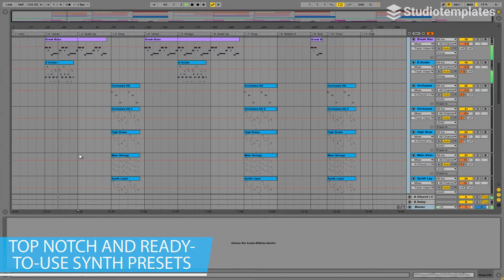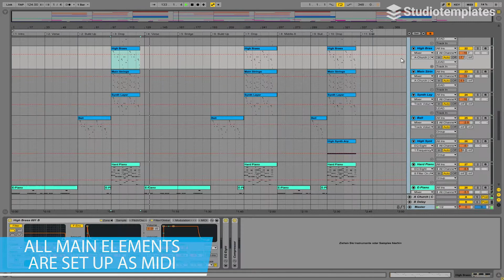Night Is Young (Ableton Live Template) by Studiotemplates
Description:
In the style of Afrojack, Sigala and Jax Jones, this Ableton Live template will give you a solid basis for your next Dance track. "Night Is Young" comes with charming vocals, outstanding synths and impressive drums. This Ableton Live template is a definite must-have for all Dance producers!